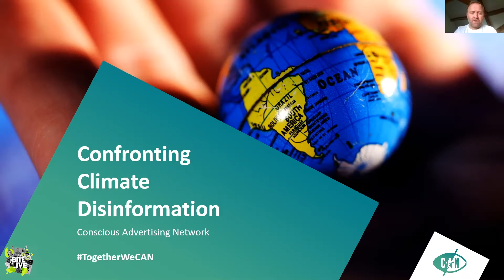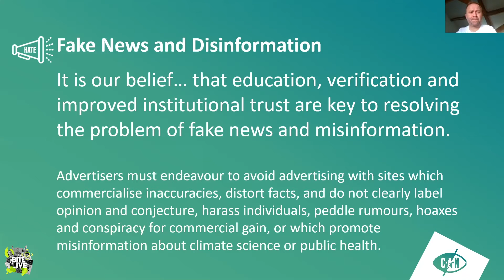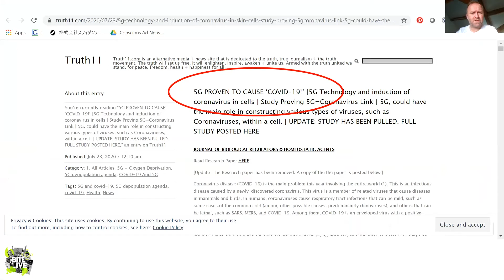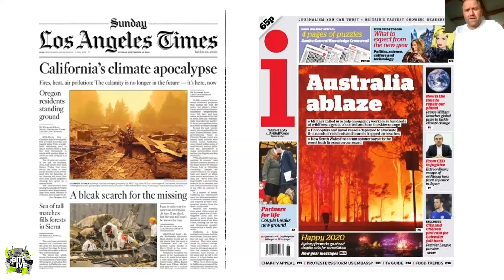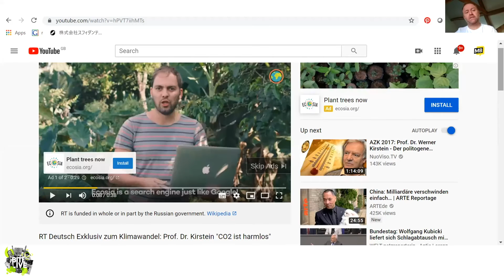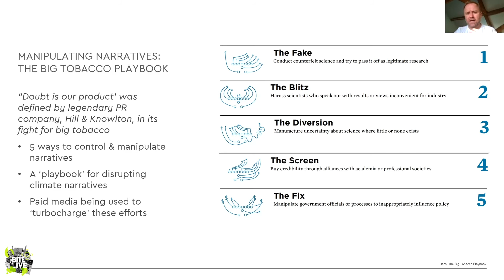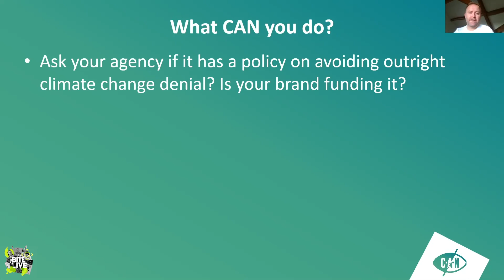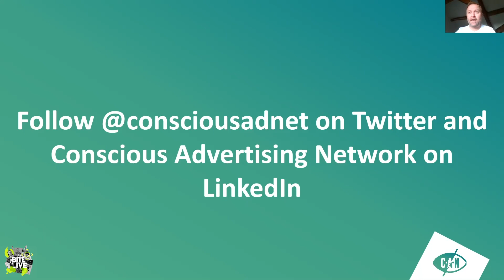BITE LIVE 2020 - CLIMATE: How advertising is funding climate science denial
Jake Dubbins, Co-Chair of Conscious Advertising Network and MD at Media Bounty explores the hidden dangers of advertising spend and how it can end up funding climate science denial.